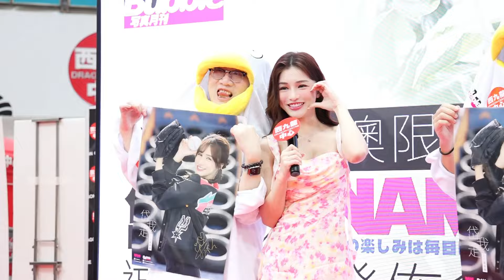《岱縈×NAMI 2024年港澳限定遊歷寫真發佈會》短篇花絮@dragoncentremall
啦啦隊女神林岱縈首次在香港舉辦個人遊歷寫真發佈會

林岱縈港澳限定遊歷寫真
展開八百公里以外的旅程
遇見NAMI．擁抱美麗

❤️林岱縈Ying 2024遊歷寫真《岱我走》海報優惠